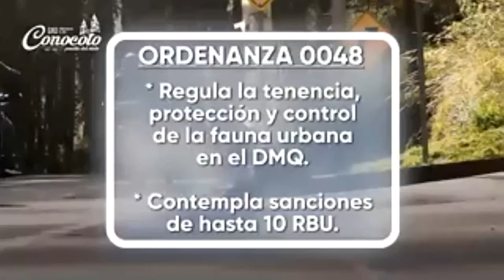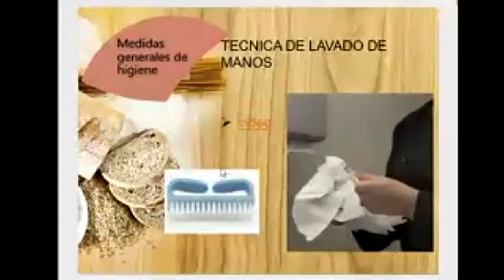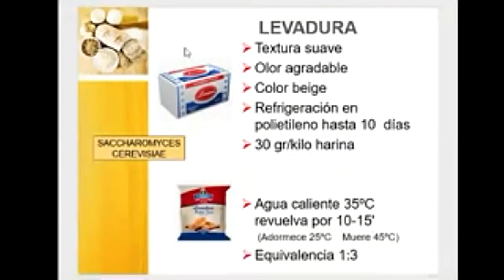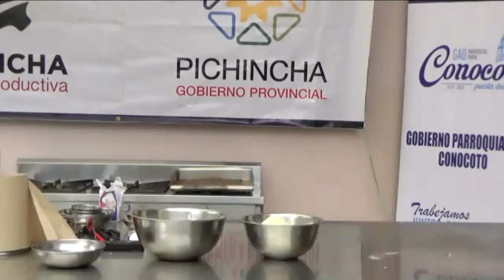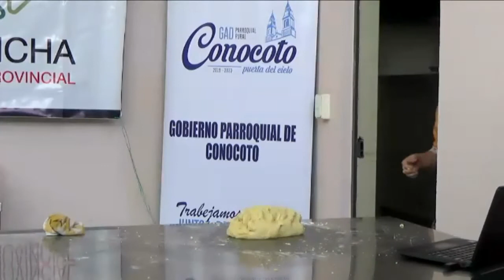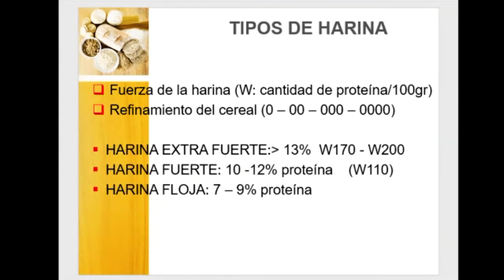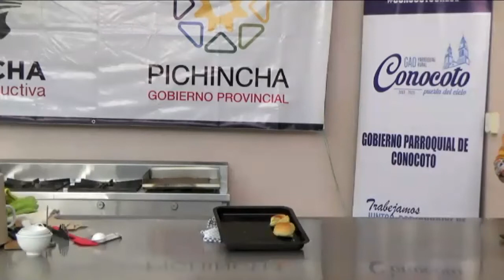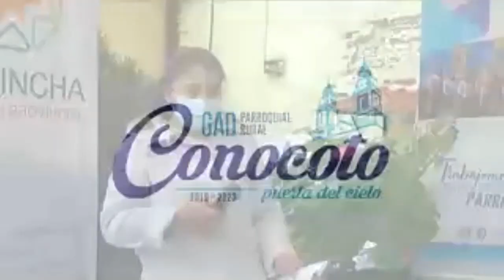Taller "El arte de hace pan casero" - Día 2